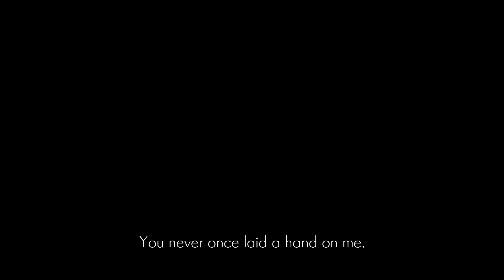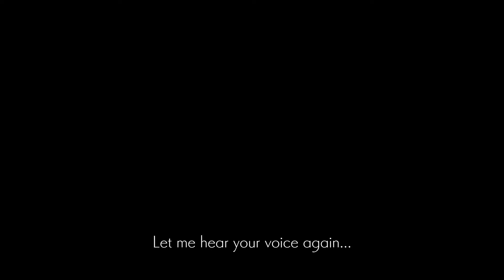ENDER LILIES: Quietus of the Knights - Let's Play Part 21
Welcome to Ender Lilies! This is a 2d action RPG that sits comfortably in the "Metroidvania" genre. We will follow Lily on her sorrowful journey to combat the blight alongside her guardian spirits. Along the way we will encounter horrific enemies and unexpected companions, whilst we search for a way to stop the blight and discover the truth behind the white priestesses.

I also stream live on Twitch!